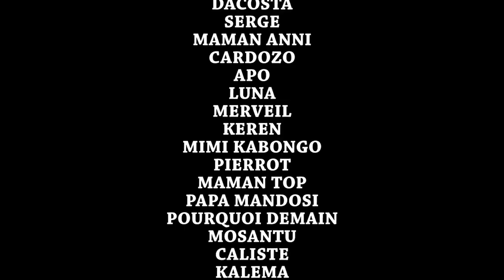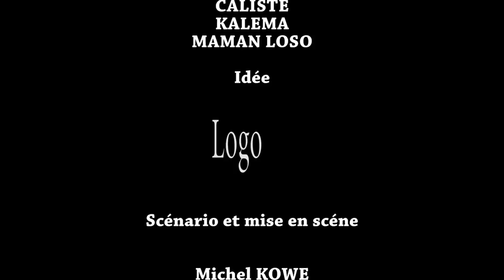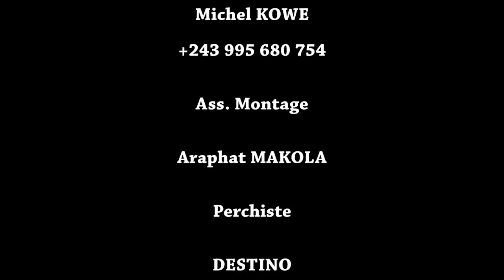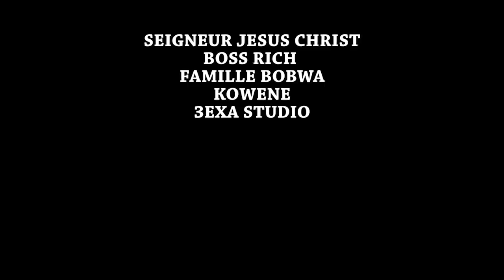SORCELLERIE INCONSCIENTE 2 l FILM CONGOLAIS I NOUVEAUTÉ 2023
Avec: DAVINA, PAPA SERGE, MA MAKAMBO, MA ÉTOILE, PASTEUR NZAU, MAMA THERESIA, IBUTU, MA LOSO, AIDA, PAPA ALAIN, MIMIE ET LES AUTRES …